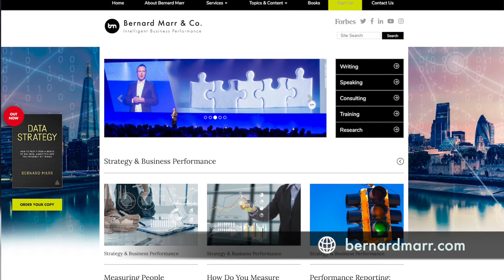The 10 Biggest mistakes companies make with KPIs (Key Performance Indicators)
In this video I outline the biggest mistakes companies make when using and implementing KPIs (Key Performance Indicators).

I write articles every week on various different topics such as Big Data, Blockchain, Key Performance Indicators & Metrics.